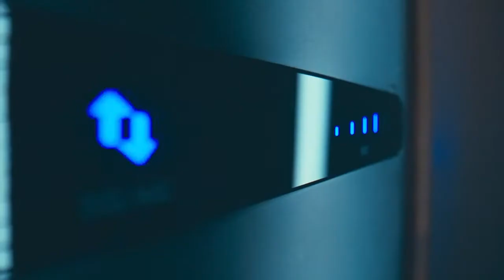DStv Internet TVC Connection Meets Protection with 33 and Me Artists Melokuhle and Thabang